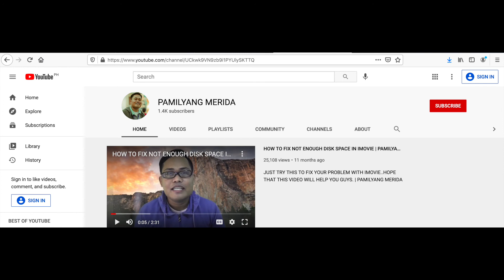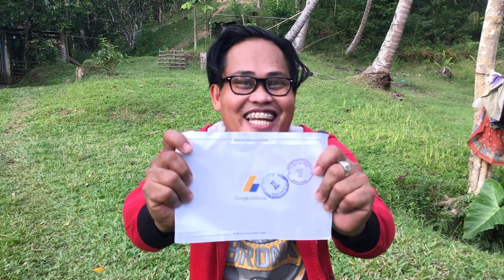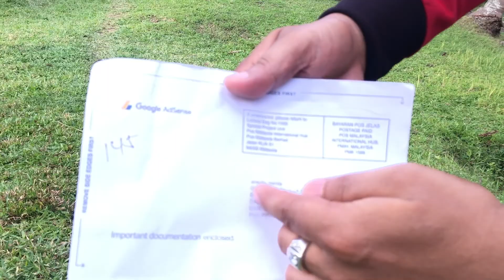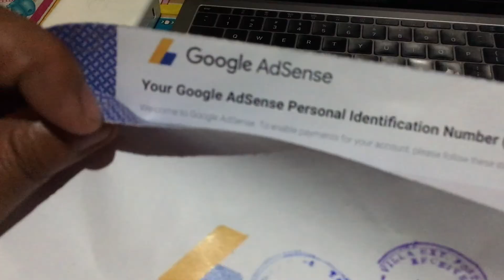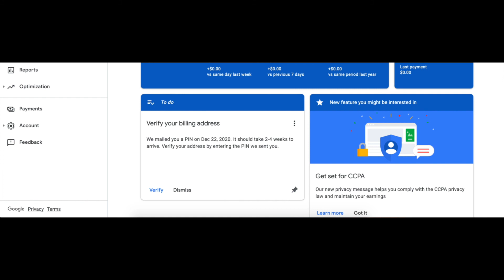HOW I GOT MY GOOGLE ADSENSE PIN / ANG TAGAL (MY GOD !!!) | PAMILYANG MERIDA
google adsense pin troubleshooter
google adsense pin account
google adsense without pin
cara mendapatkan pin google adsense youtube
pin google adsense 2020